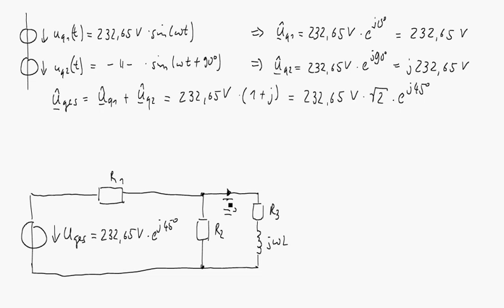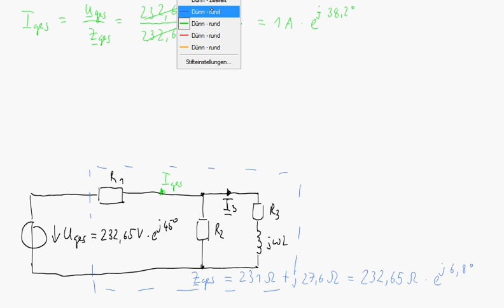Lösungsidee und typische Fehler für Aufgabe 5 (komplexe Leistung) der GET-LK vom 07.06.2018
In diesem Video wird der grobe Lösungsweg von Aufgabe 5 (komplexe Leistung) der Leistungskontrolle "Grundlagen der Elektrotechnik" vom 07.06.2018 vorgestellt. Außerdem wird kurz auf die typischen Fehler eingegangen.